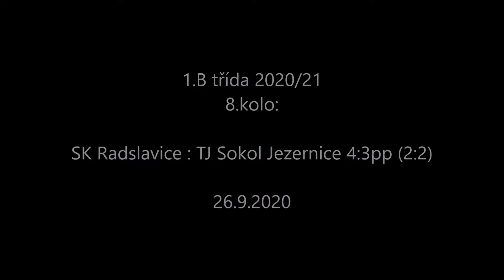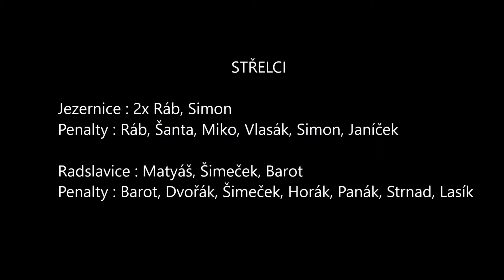SK Radslavice - TJ Sokol Jezernice 26.9.2020